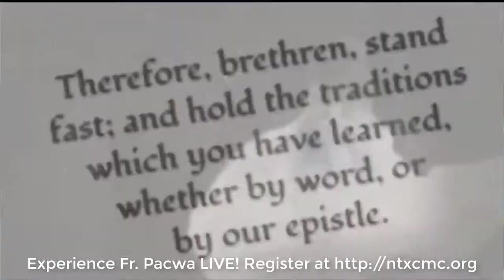Pt. 2 Salvation, Buddha and Mohammed by Fr. Pacwa 2019 NTX Catholic Men's Conference